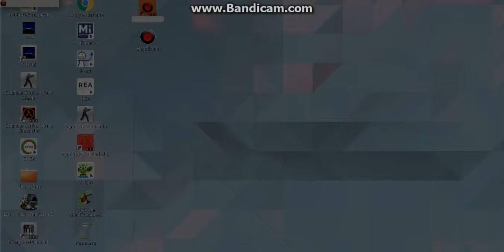soy noob en minecraft skywar nooo